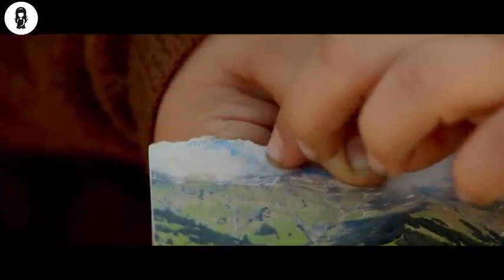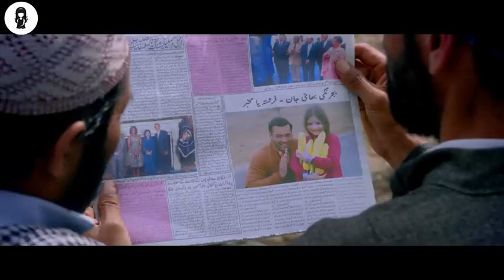a mute 6 Years-old girl lost in an Enemy country, India